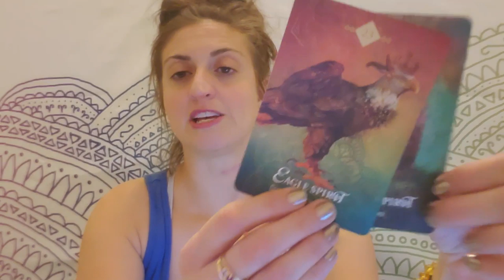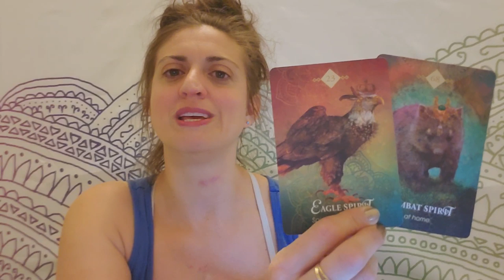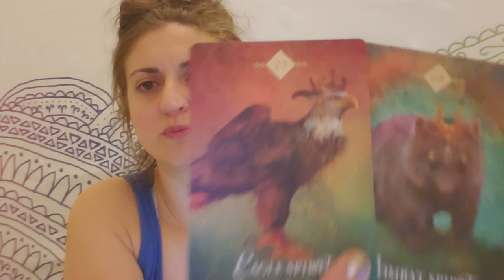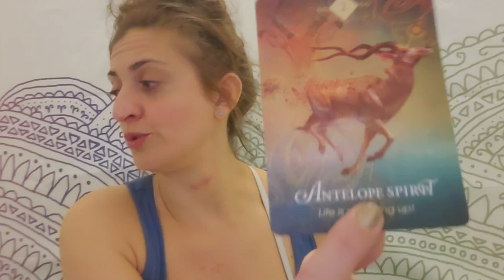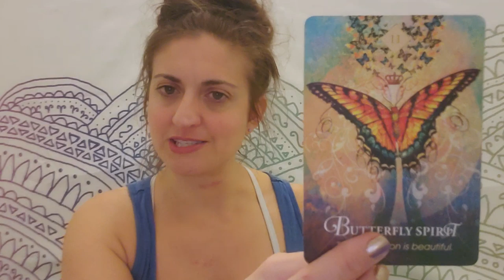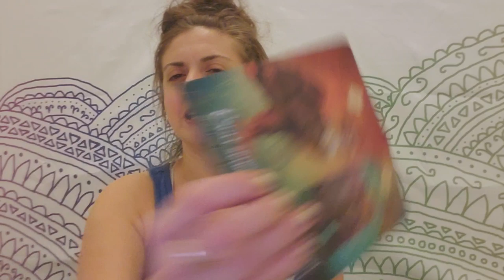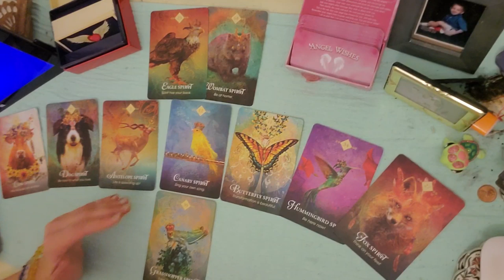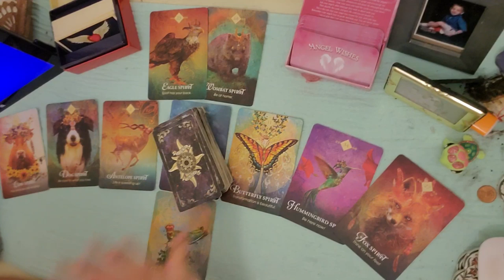♊ Gemini: Generational Jackpot ♊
PERSONAL READINGS
Recorded $100
In the body of the email specify: